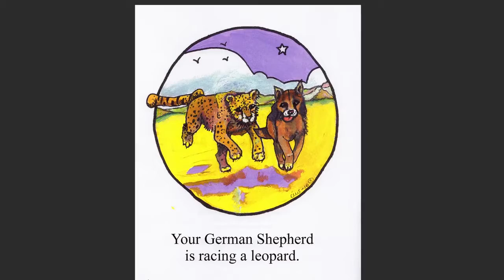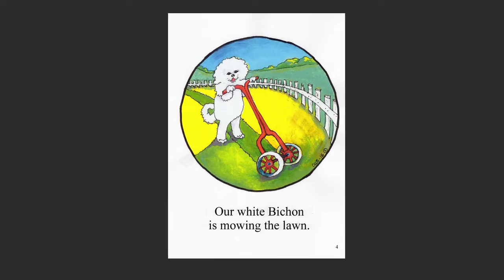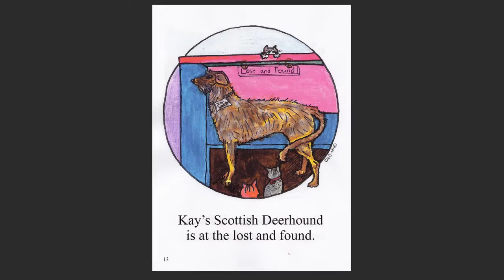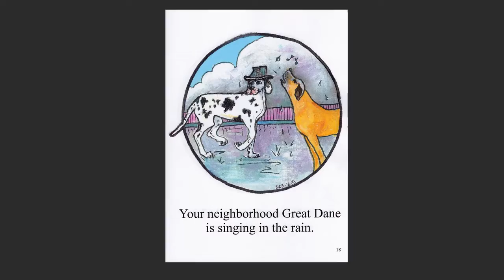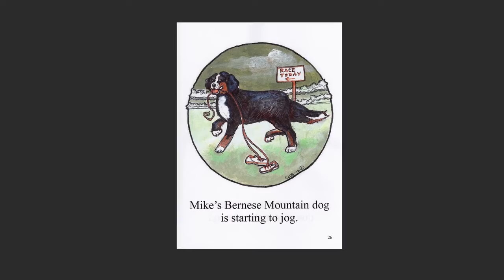The Irish Setter Is Mailing A Letter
There may be a few dog breeds in here that you don't recognize, but you'll be sure to recognize the different things that they do because the things that dogs in THIS book do are mostly human, like YOU. Children's author Leland P. Gamson takes you on a tour of "what if" with the canines.

What would your breed of dog do? Can you create a rhyme for your own canine?

Would they sing, swim, or mail a letter like the Irish Setter?